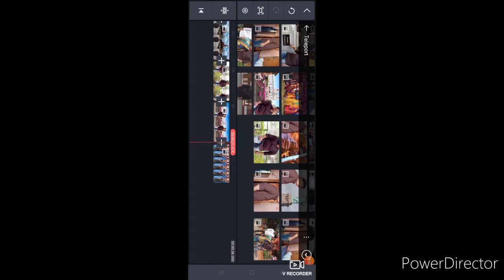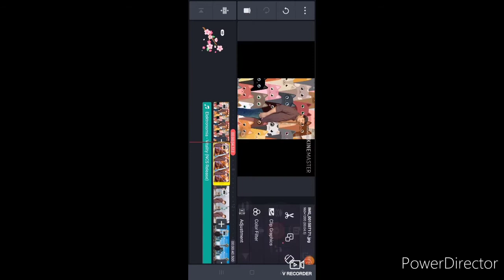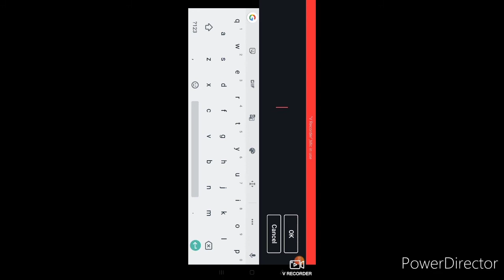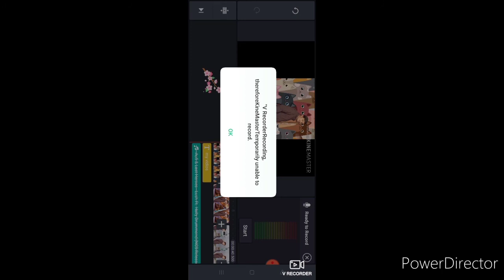Video editing with kinemaster, how to do video editing, kinemaster editing tutorial, kinemaster app,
Video editing with kinemast, how to do video editing, kinemaster editing tutorial, kinemaster app,